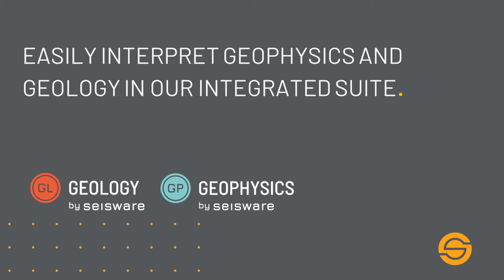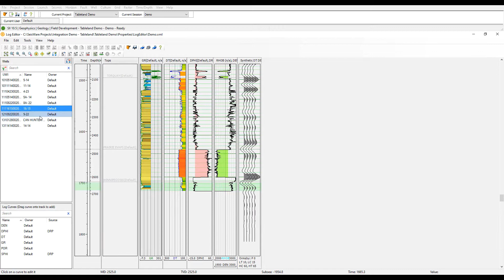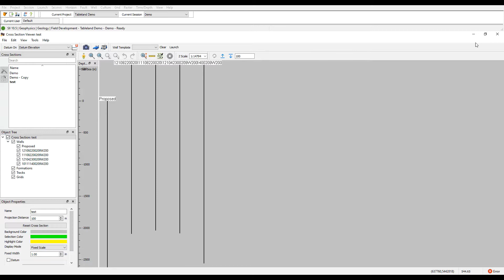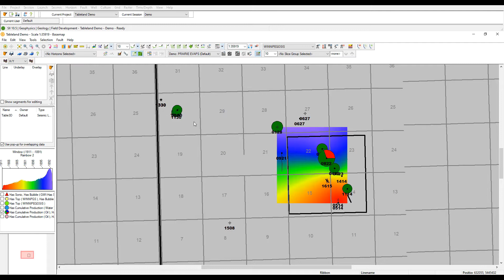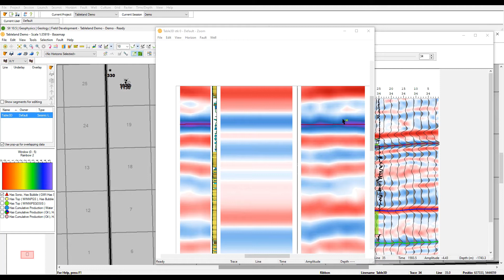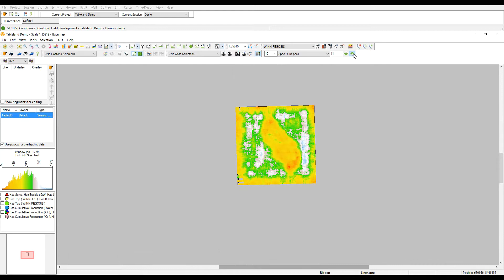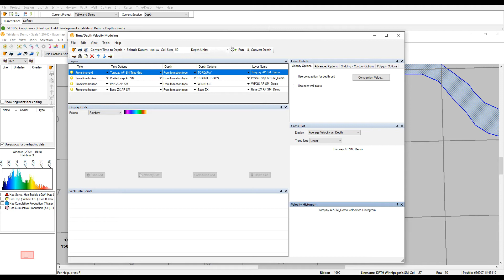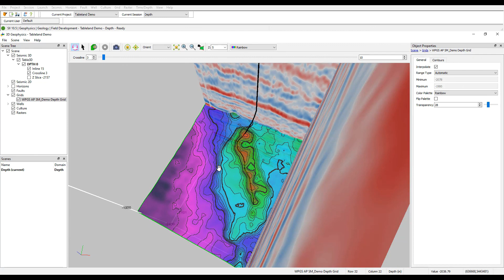Brief overview of our Geoscience Integrated Software Suite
Geophysics and geologic interpretation overview.